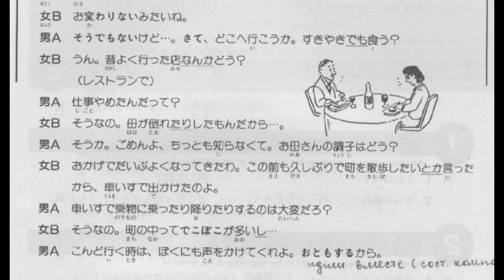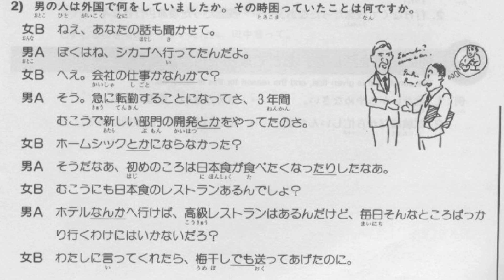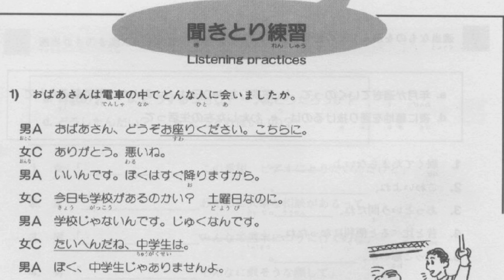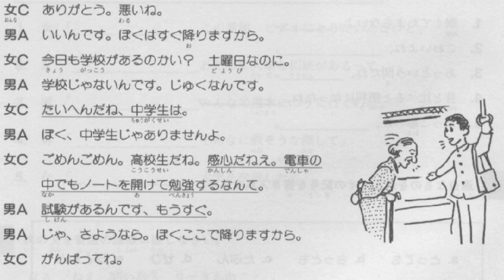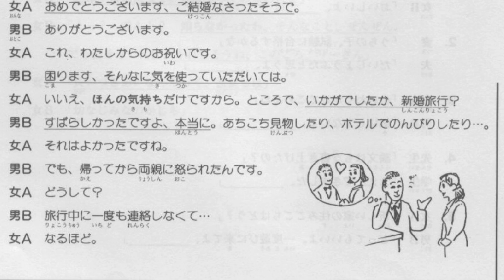なめらか日本語会話 22-25 • Nameraka Nihongo Kaiwa • Listening Practice & Quiz • Belajar Bahasa Jepang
Buku halaman 79

Sengaja upload bertahap ya. Kalau sekaligus kalian akan bosan karena melihat lamanya durasi, aku sih gitu.
Sedikit-sedikit dulu aja sambil di pelajari, di fahami, kalau sudah puas tinggal lanjut ke next video.

ここで一緒に勉強しましょう！